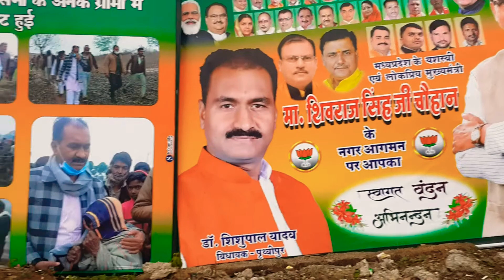Prithvipur M.L.A. Dr. Shisupal Ji Yadav🙏🙏